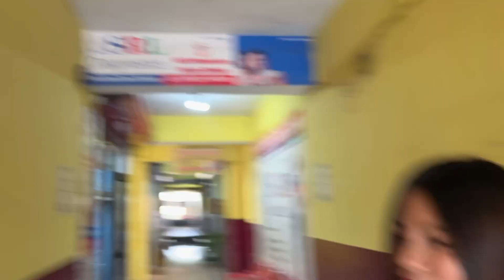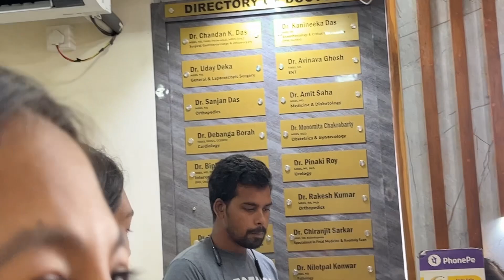Guwahati yao sonography klmnangbai 🥲// halat garji // monalisha hajo